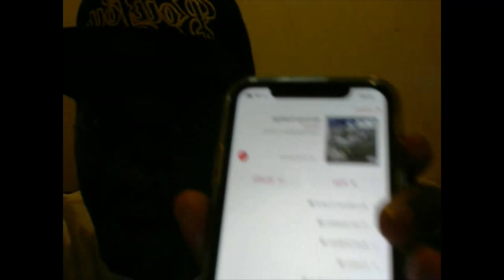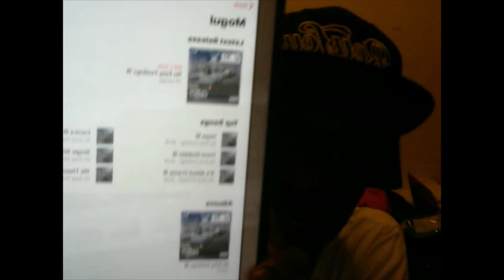Mogul NO EASY FEELINGZ Album Review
ON ALL STREAMING DEVICES

PLEASE CHECK OUT MOGUL AND HIS AMAZING ALBUM NOEASYFEELINGZ WHICH IS OUT NOW! GO SUPPORT.